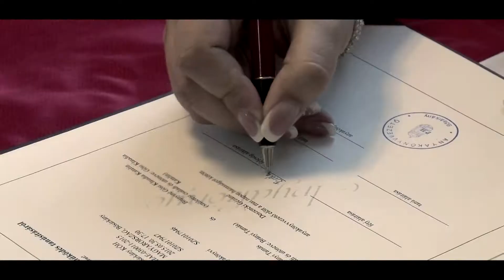Klaudia - Tamás - kisfilm